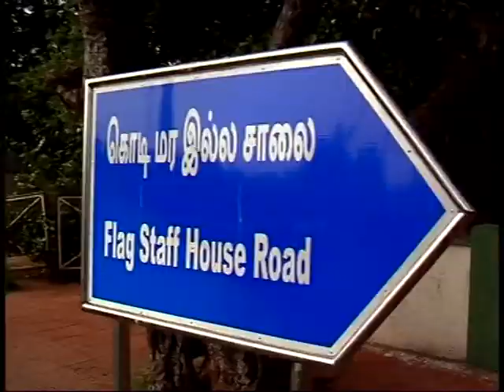chennai child murder story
chennai chils shot dead by an army man